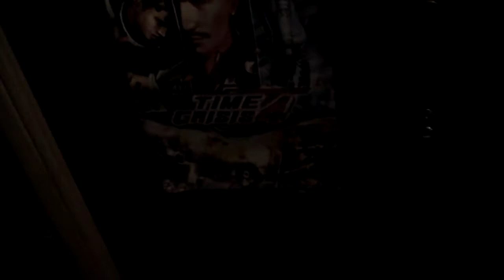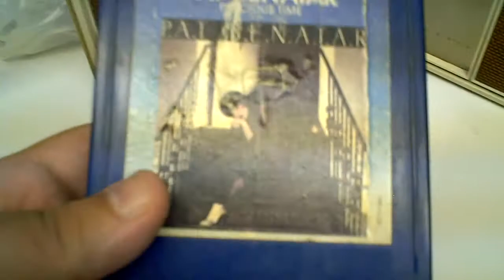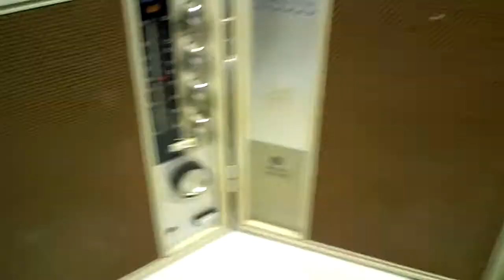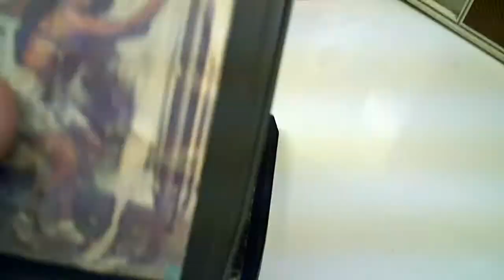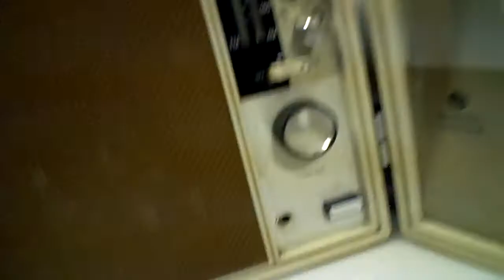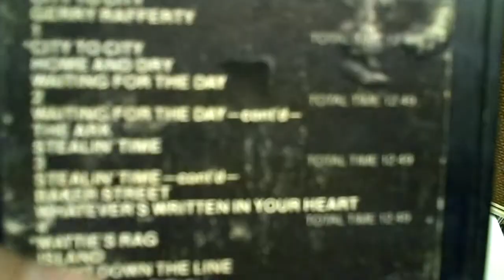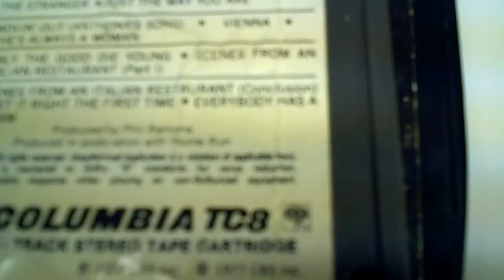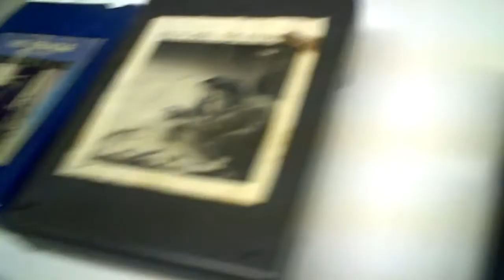An Introduction to 8-Track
We all know about records, cassettes, and CD's, but what about the dark horse of the music industry? The one that almost EVERYONE had in the 70's and the one that is loved by classic rockers, disco nerds, and teeny boppers alike who grew up in the Flower Power decade?

Well, we have it for you now. We explain this dark house in this episode when we set the time machine back to the 70's and give you an introduction to 8-track tapes!

We cover what it is, how to use it, and the common problems that it has. Consider this your introduction to a whole new world of music and for those who've had one and know what it is, a throwback to the days of yesteryear.